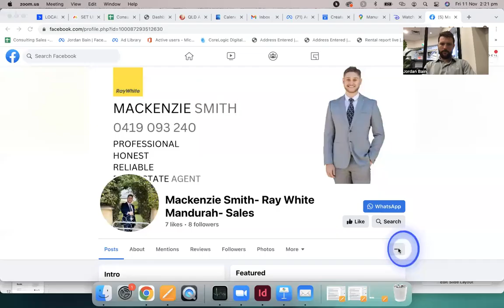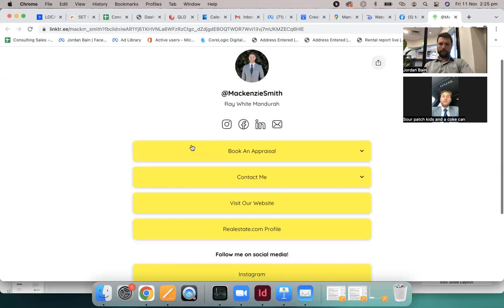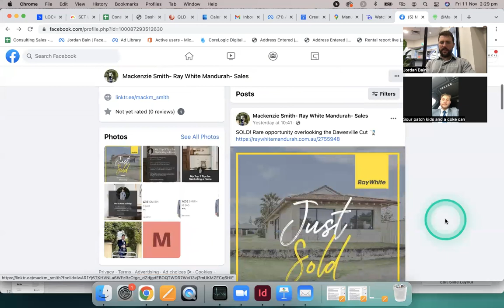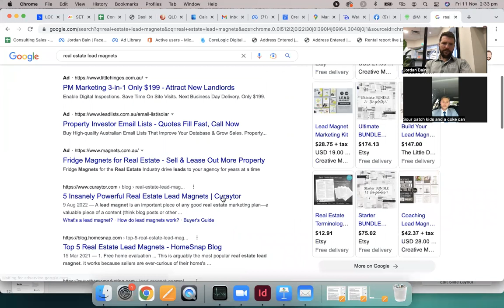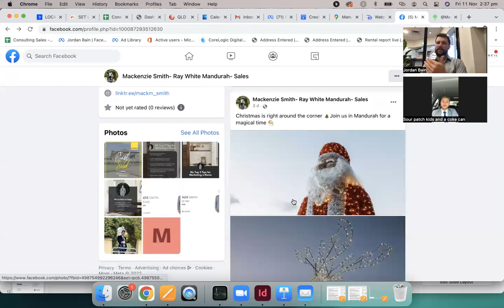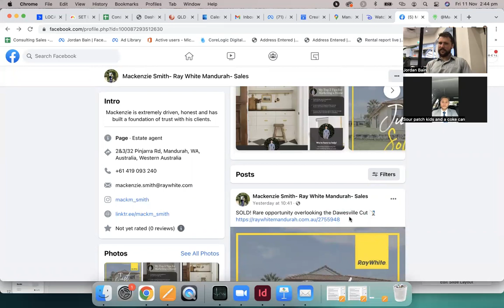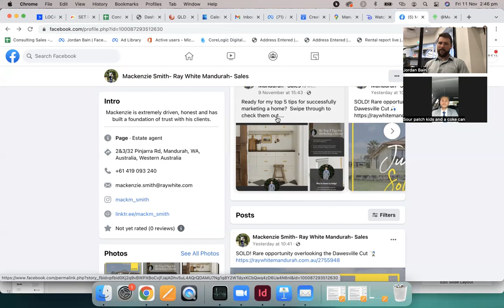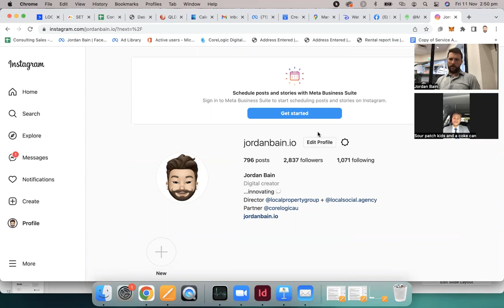Social Media Coaching Call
We help real estate agents generate more brand awareness, create more authority and get into more doors through social media prospecting.